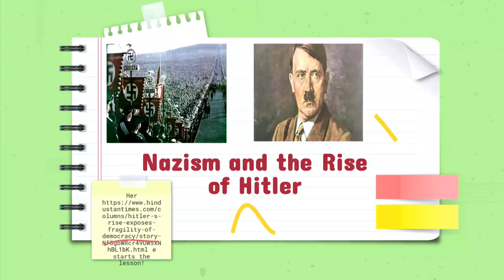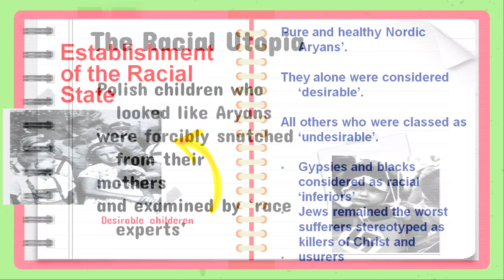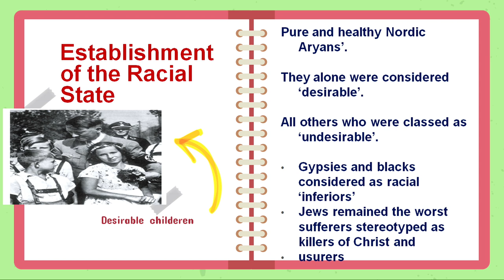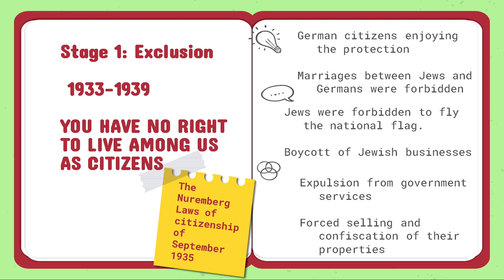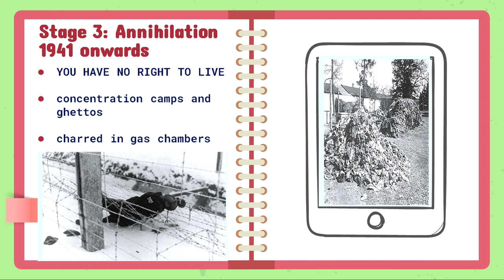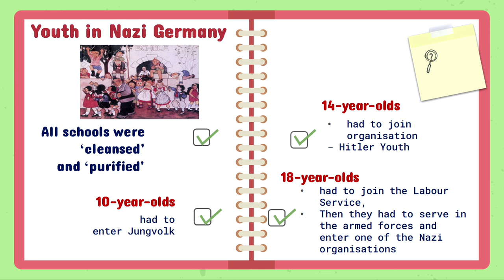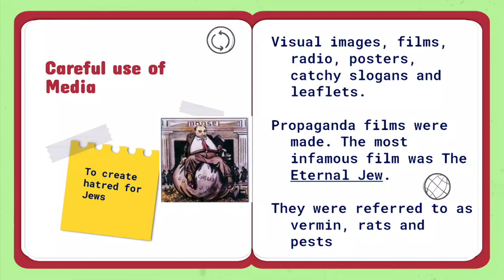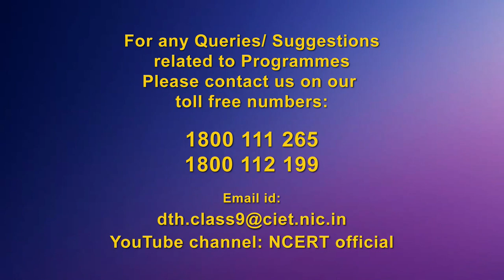Live Interaction: Rise of Nazis and Hitlor - Part II Subject: Social Science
ClassIX Social Science

The programs can be viewed on:
1. DD Free dish channel #128
2. Zee Dish TV Channel #950
3. TataSky Channel #756
4. Airtel TV Channel #440
5. VmVideocon Channel #477
6. Jio TV App (Swayam Prabha 31)
7. ‘NCERT OFFICIAL’ YouTube Channel

3. SWAYAM Prabha App
4. ePathshala Kishore Manch App
5. Social Media Platforms of CIET & NCERT (YouTube, Facebook, Twitter, WhatsApp, Telegram)